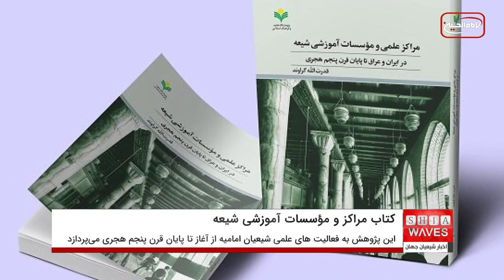انتشار کتاب " مراکز علمی و موسسات آموزشی علمی شیعه"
کتاب «مراکز علمی و مؤسسات آموزشی شیعه (در ایران و عراق تا پایان قرن پنجم هجری)» اثر "قدرت الله گراوند"، به همت "پژوهشکده تاریخ و سیره اهل بیت علیهم السلام" در 358 صفحه منتشر شد.

شناخت تاریخِ تعلیم و تربیت شیعه امامیه از موضوعاتی است که به دلیل شناخت بیشتر مراکز علمی و مؤسسه های آموزش شیعیان اثنی عشری و چگونگی فعالیت علمی و آموزشی پیروان این مذهب که همواره در زمان و مکان مورد نظر پژوهش در محدودیت بوده اند، اهمیت بسزایی دارد.

پژوهش حاضر، با نگاهی به چگونگی نفوذ و گسترش تشیع در مناطق گوناگون و عوامل مؤثر بر آنها، فعالیت های آموزشی، مؤسسات و مراکز علمی شیعیان را بررسی کرده است.

نویسنده ضمن تبیین جایگاه تشیع در مناطق مختلف ایران و عراق، مراکز علمی و مؤسسات آموزشی و پژوهشی این مناطق را شناسایی کرده و نقش عالمان، دانشمندان، حاکمان، وزیران و امیران شیعه را در این توسعه علمی تبین کرده است.

این پژوهش به فعالیت های علمی شیعیان امامیه از آغاز تا پایان قرن پنجم هجری می‌پردازد و گسترده علمی این پژوهش، ایران و عراق است.

در این پژوهش از شیعه اثنی عشریه به اصطلاح «امامیه» نیز پرداخته می‌شود و منظور از امامیه در این پژوهش آن گروه از شیعیانی هستند که از خط امامت جدا نشده‌اند و قائل به امامت امامان اثنی عشریه علیهم السلام شده‌اند.